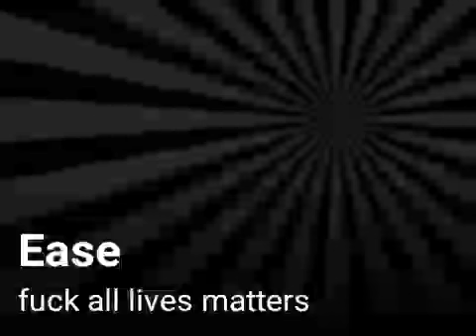Ease. fuck all lives matters